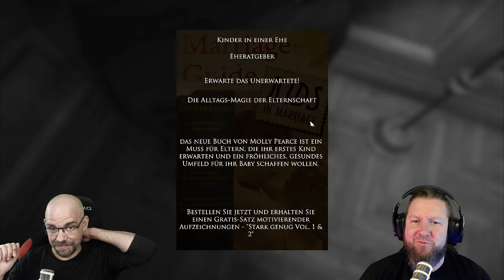LAYERS OF FEAR [005] TRÄNEN BEIM MAKEOVER (Human Hair)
Nachdem wir im Kaffeesatz gelesen, Knochen gewürfelt und die Kristallkugel befragt haben, wurde uns unser nächstes Projekt offenbart.
Ein Spiel, dass mit jedem einzelnem Pinselstrich das Grauen heraufbeschwört.
Wir spielen einen, dem Wahnsinn verfallenden Maler, der die Trümmer eines einst beneidenswerten Lebens ergründet, das durch die tragische Familiengeschichte ein jehes Ende fand.

Auf den Spuren der alten Meister (Goya, Bosch, Rembrandt und natürlich BOB ROSS!) machen wir uns auf, unser "MAGNUM OPUS", unser Meisterwerk zu vollenden um damit die schrecklichen Erlebnisse aufzuarbeiten.
Und so sinken wir immer tiefer durch die Schichten der Angst.

In dieser Folge finden wir das vierte Schlüsselelement für unser Magnum Opus.

▪ TITEL: LAYERS OF FEAR
▪ PLATTFORM: PC
▪ GENRE: Psychedelischer Horror
▪ RELEASE: 2016
▪ STUDIO: Bloober Team SA
▪ PUBLISHER: Aspyr
▪ USK16 / PEGI16